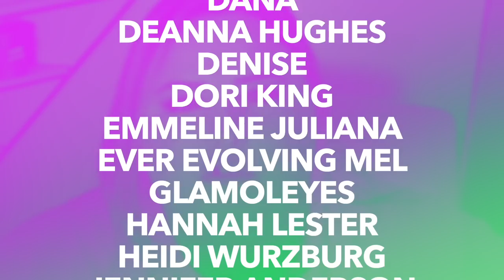Worth it? Or Garbage? | TRYING NEW MAKEUP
Hi, Pumpkins! I will try on some new products in today's video and let you know if it's worth your time or if it is plain ol' garbage. Sorry about everything! Enjoy!

☆ PRODUCTS MENTIONED ☆
MAC Skinfinish Sunstruck Matte Bronzer (Matte Light Rosy)
LAWLESS Make Me Blush Talc-Free Velvet Blush (Juicy Watermelon)
GXVE BY GWEN STEFANI Check My Glow Multi-dimensional Illuminating Talc-Free Highlighter (Platinum Cowgirl)
SIGMA X ANGELA BRIGHT EYESHADOW PALETTE
ANGELA BRIGHT FAVORITES BRUSH SET
LAWLESS Forget the Filler Lip-Plumping Line-Smoothing Tinted Lip Balm (Juicy Watermelon)

Benefit Cosmetics Gimme Brow+ Eyebrow Pencil (1)
NARS Light Reflecting Advanced Skincare Foundation (Yukon)
IT Cosmetics Bye Bye Redness Neutralizing Color-Correcting Concealer Cream (Poreclain Beige)
IT Cosmetics Bye Bye Dark Spots Concealer + Serum (Fair Neutral 11)
COVERGIRL Simply Ageless Instant Wrinkle Blurring Pressed Powder (Fair Ivory)
L'Oréal Telescopic Lift Washable Mascara

        109 Ambersweet Way
        Suite: 818